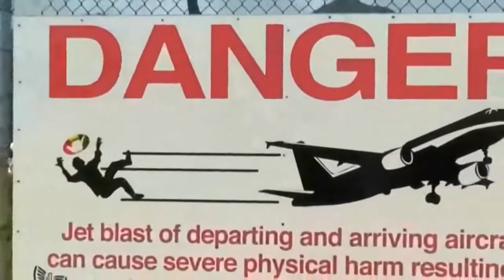Modern Talking Little Love Babe Girl Fly jet extreme Nostalgia retro 1985 Ita converted